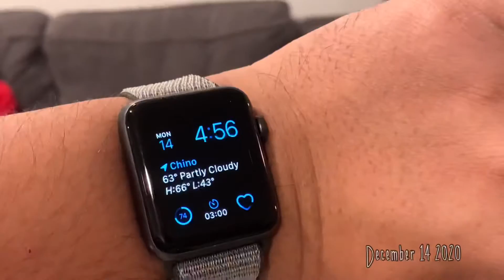Savannah sees her first bath :: Day 25